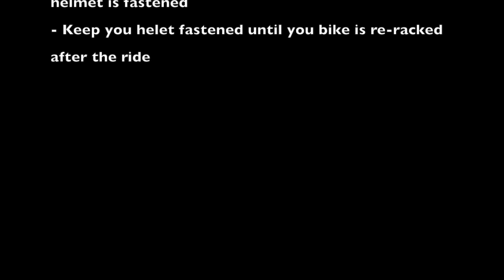PAK'nSAVE Tri Festival - Age group draft legal Tri RACE BRIEFING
Race briefing for the Age Group Draft Legal Tri at the Pak'nSave Triathlon Festival.